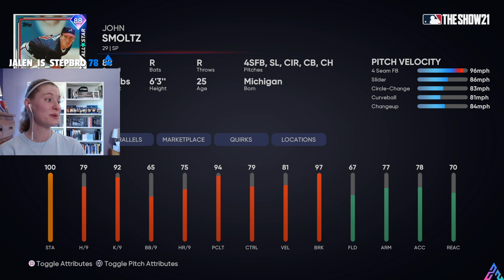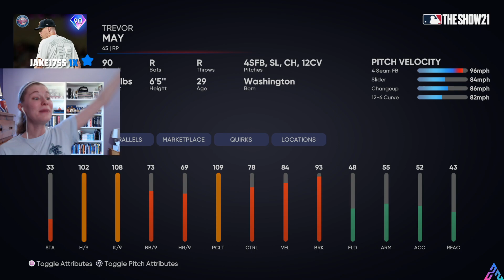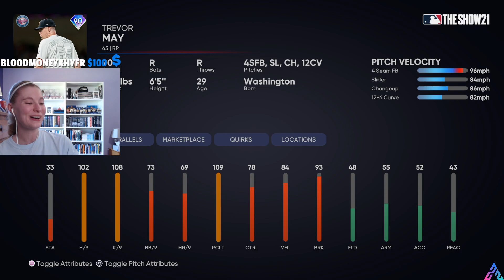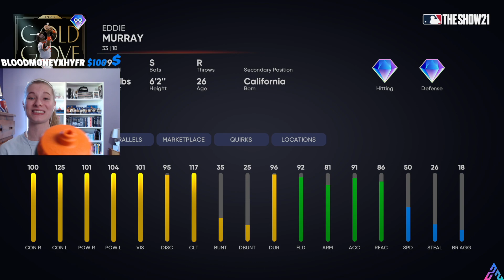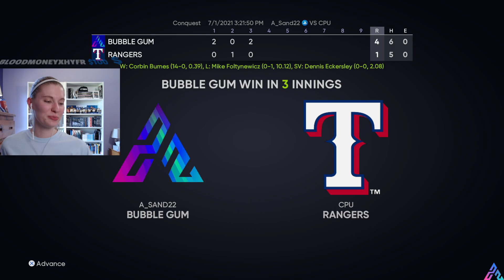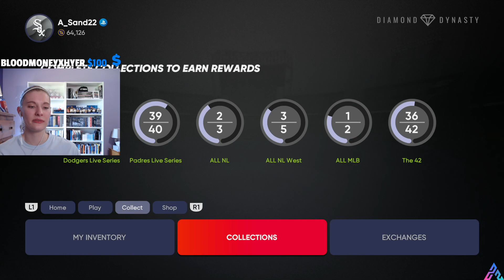Stream No. 275: Be Kind! | NEW FOURTH INNING PROGRAM!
The Fourth Inning Program is here! Let's see what it is all about! Enjoy!

Hello! Ashley Sanders here! I am currently a senior in college, and for study breaks and amongst many hobbies I have, I enjoy playing video games. As an extremely competitive sports fans, you can find me frequently playing MLB The Show. I have been streaming on Twitch since May 8, 2020, and I became a Twitch Partner in August 2020!

This video was streamed on July 1, 2021